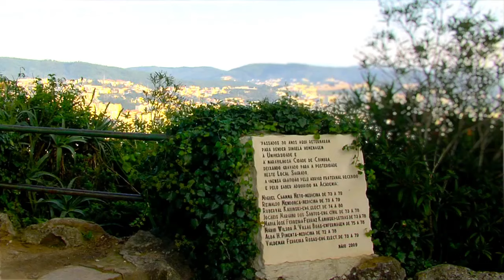Grupo de Fados Cancioneiro de Coimbra part 1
First part of the docu about Fado music from Coimbra, Portugal
Video and editing by Peter John Bosse
Special thanks to João Melo